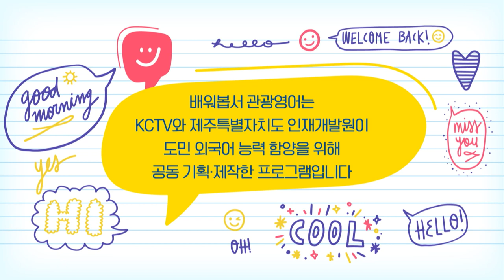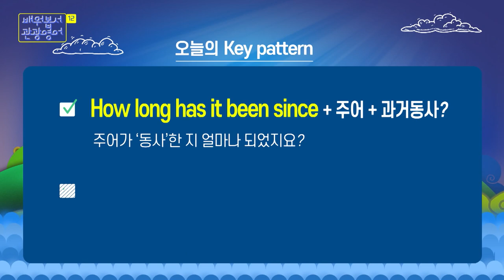2022 배워봅서 관광영어 | 12